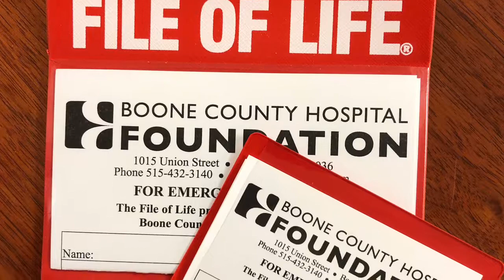Feel Good Friday - Pharmacy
It’s National Pharmacy week! This Friday we chat with Sondra Donald, Pharmacy Director at Boone County Hospital.